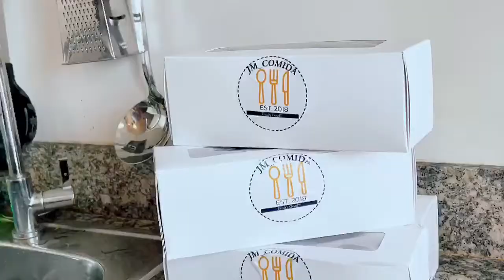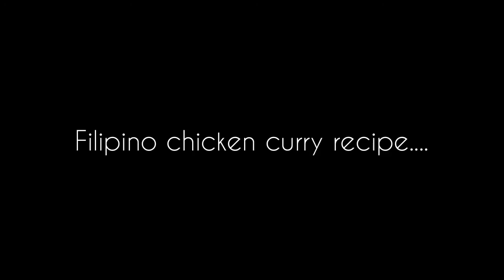Black girl cooks the best Filipino chicken curry recipe, pregnancy cravings?, grocery shopping(Vlog)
Hey YouTube Fam, today I share a weekly video dump Inclusive of some good recipes enjoy - xxx

Love & Good Food Until next time

Tags (ignore)